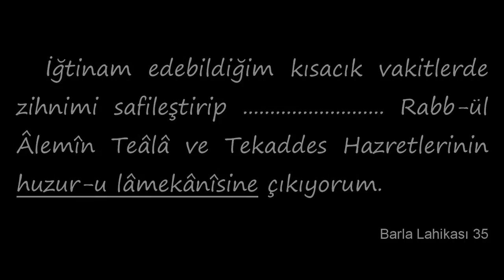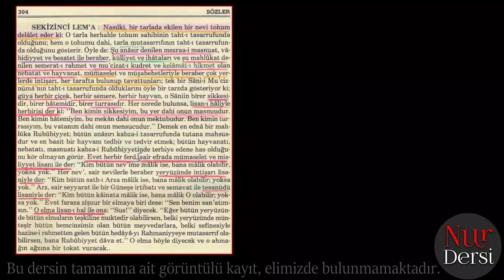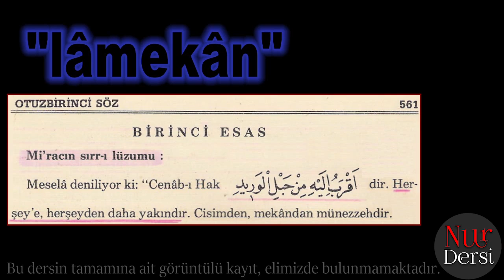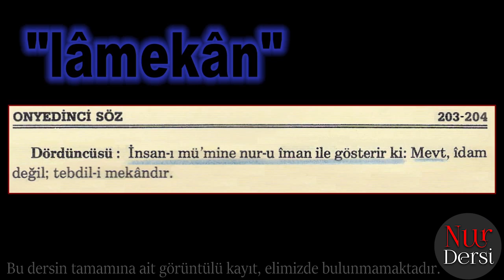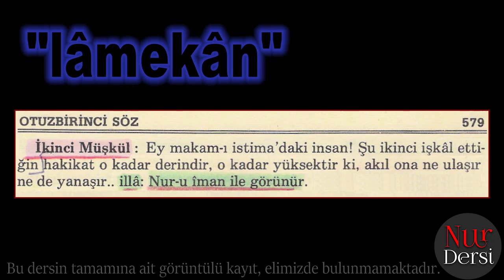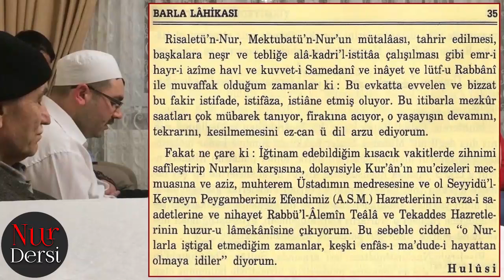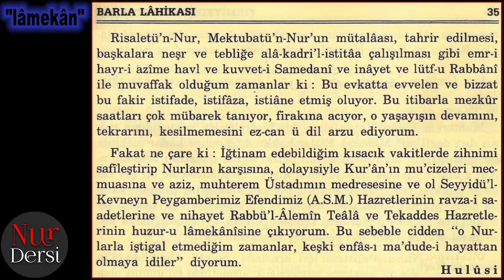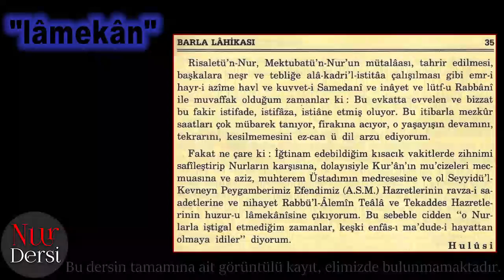Lâmekan (Çarsamba Dersi- Zeytinburnu)